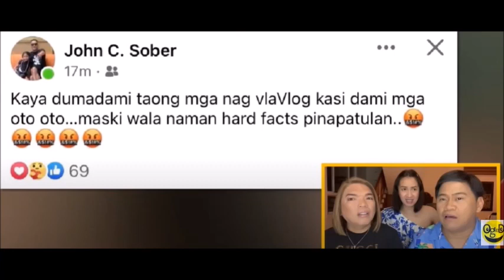AMA NI LIZA SOBERANO NAGLABAS NG EBIDENSIYA NA HINDI HIWALAY SINA ENRIQUE AT ANAK NA SI LIZA ALAMIN